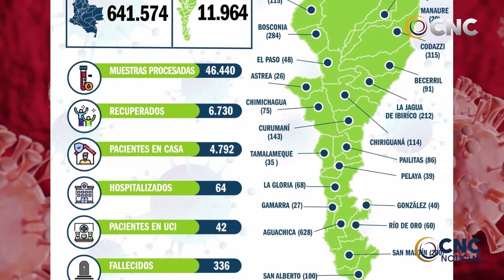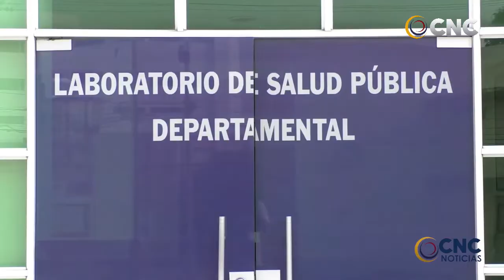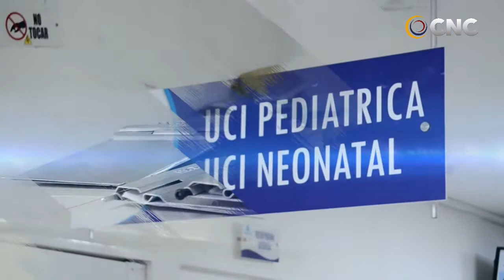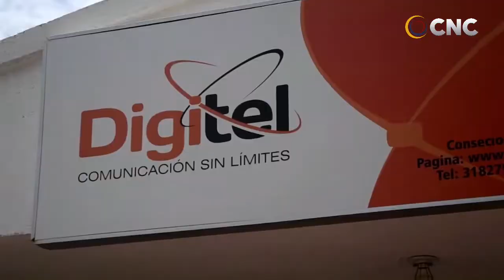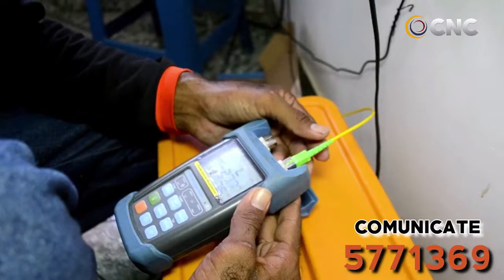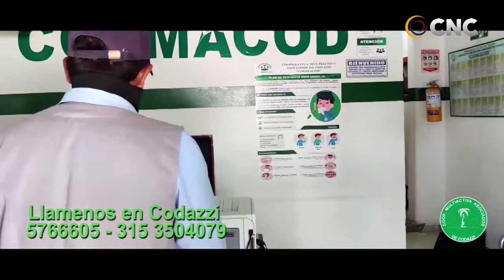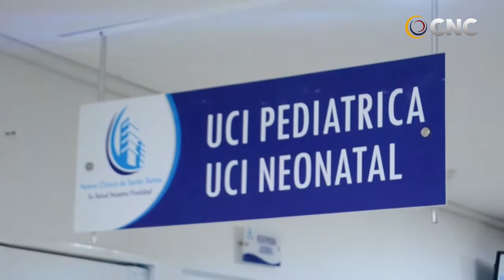CNC NOTICIAS VALLEDUPAR EMISIÓN CENTRAL 4 SEPTIEMBRE 2020